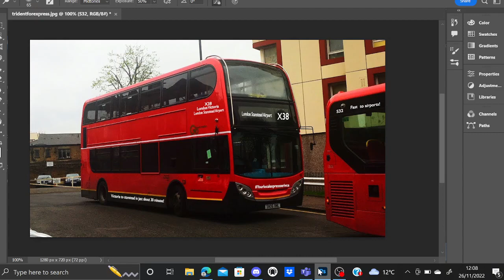My custom X38 bus route